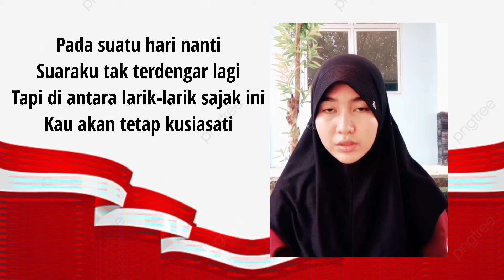pada suatu hari nanti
Assalamualaikum

Judul Puisi :Pada Suatu Hari Nanti
Karya : Sapardi Djoko Damono

Nama anggota :
1. Nurul Fadila
2. Ica septriyanda
3. Bela